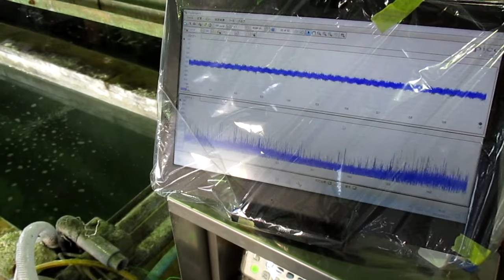超音波めっき技術 ultrasonic-labo